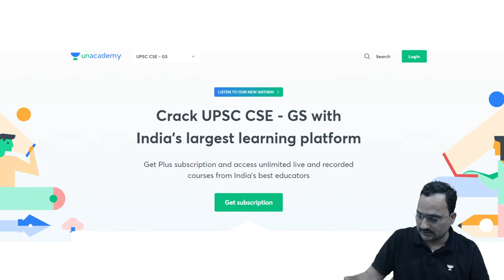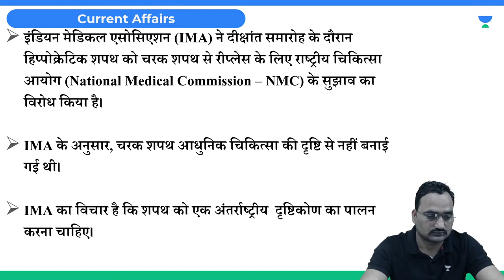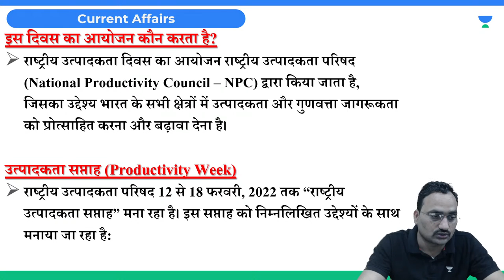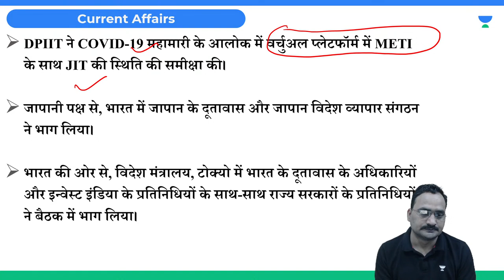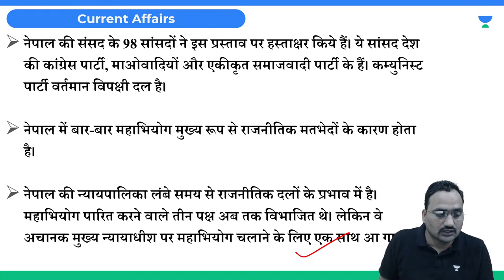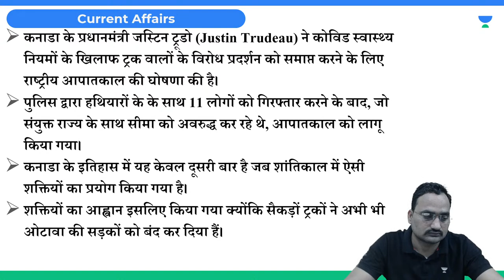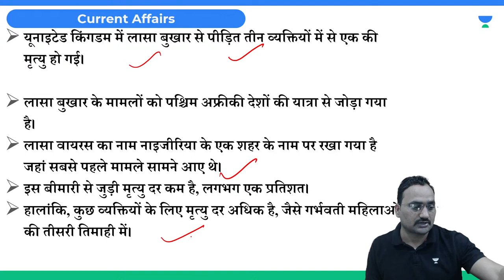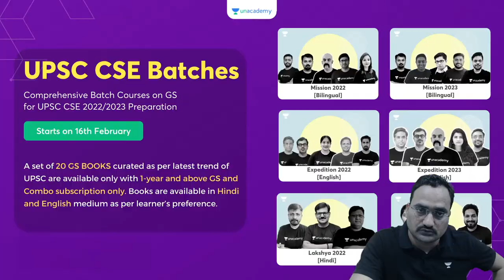Current & Important Topics | Daily Current Affairs (DNA) | UPSC CSE Prelims 2022 | Mayank Dwivedi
1. Free Live Test
2. Top 3000 rankers to get up to 100% scholarship
3. 1000 lucky participants to win Apple MacBook, iPhone XR, iPad mini, and Amazon Vouchers
23rd January, 11:00 AM

In this session, Mayank Dwivedi Sir will be teaching about the current & Important Topics in Daily Current Affairs (DNA) for UPSC CSE Prelims 2022.

Call Mayank Dwivedi on 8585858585 and take your UPSC CSE Preparations to the next level.

Welcome to Let's Crack UPSC CSE Hindi Channel, your one-stop solution for all UPSC Exams. India’s Top Educators will be teaching you daily on this channel. We will cover the entire syllabus, strategy, updates, and notifications which will help you to crack the UPSC exams.

Mayank Dwivedi and more top educators are teaching live on Unacademy.

Unacademy Learner App Benefits:
1. Learn from your favorite Educator
2. Dedicated DOUBT sessions
3. One Subscription, Unlimited Access
4. Real-time interaction with Educators
5. You can ask doubts in a live class
6. Limited students
7. Download the videos & watch offline

Get the UPSC-CSE GS Iconic Advantage:
1. Personal Coach
2. Study Planner & Bi-weekly Reviews
3. Dedicated Doubt Clearing Space
4. Personalized Test Analysis
5. Study Booster Sessions
6. Preparatory Study Material
7. All the Unacademy Subscription Benefits